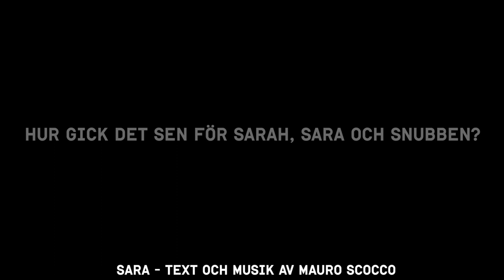Sarah kom ut ikväll! Istället kom Sara ut ikväll...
Sara stalkar Albin. Albin stalkar Sarah. Kvarteren runt Adolf Fredriks musikskola är skådeplats för denna rafflande kärleksthriller.

Parodivideo inför Sarah Dawn Finers medverkan i Soppteatern Live pandemivåren 2020.

Produktion, foto och edit: Albin Flinkas